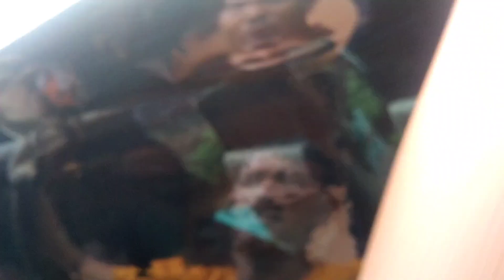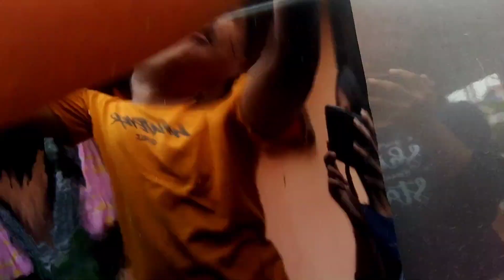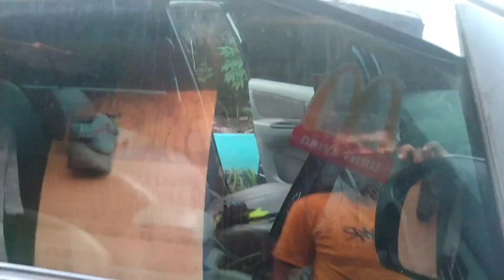panduan pasang kaca film dengan benar || kijang Innova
kaca film adalah lapisan yang di tempelkan ke bagian dalam kaca mobil.dengan tujuan dapat mengurangi intensitas cahaya Sinar matahari yang masuk ke mobil

Pemusik: ASHUTOSH